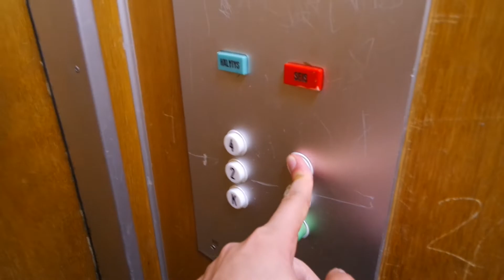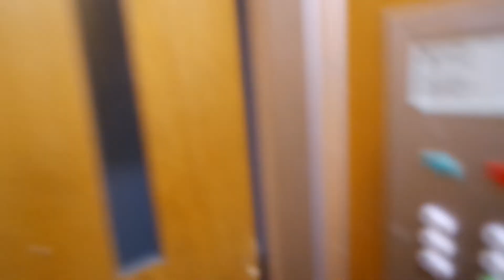Old Kone traction elevator/lift in Laajavuorenrinne 5D, Martinlaakso, Vantaa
Location: Laajavuorenrinne 5D, Martinlaakso, Vantaa, Finland
Brand: Kone
Year installed/modernized: 1972
Serial number: H 28156
Floors: 6(K, 1, 2, 3, 4, 5)
Capacity: 4 persons or 320 kg
Filmed: 9.9.2021